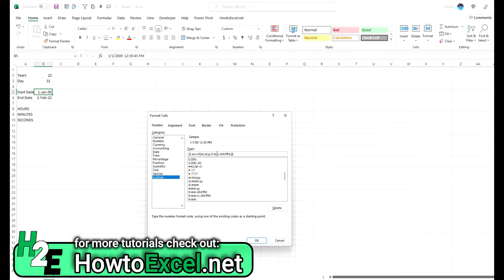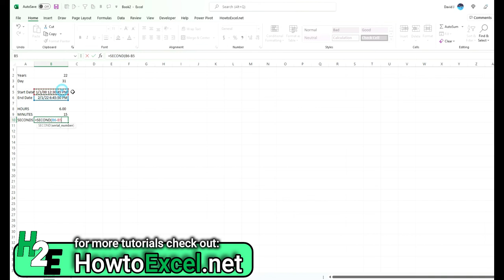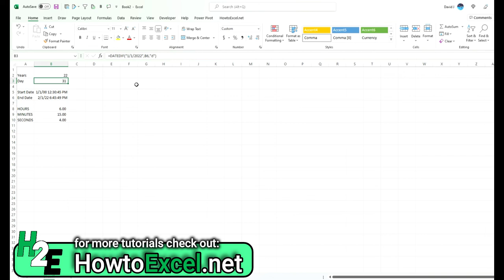How to Calculate Age in Excel